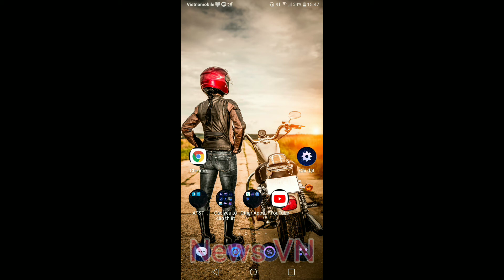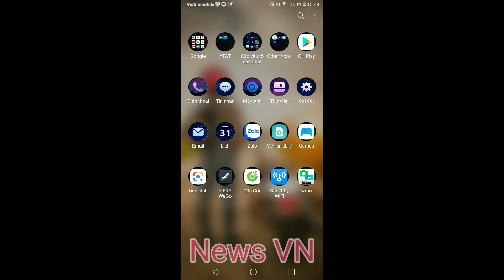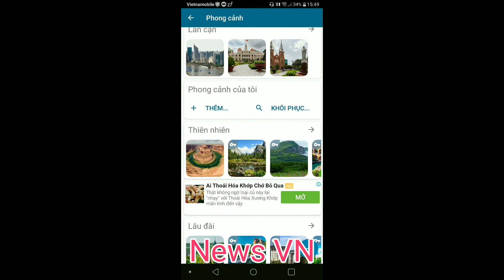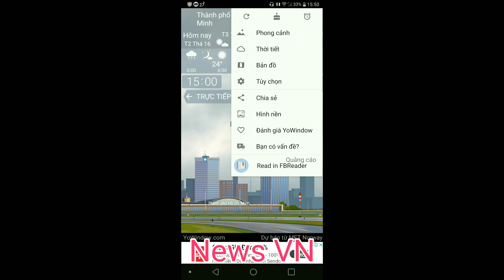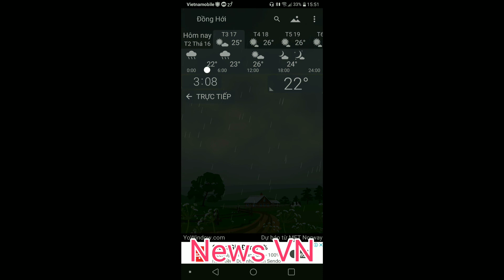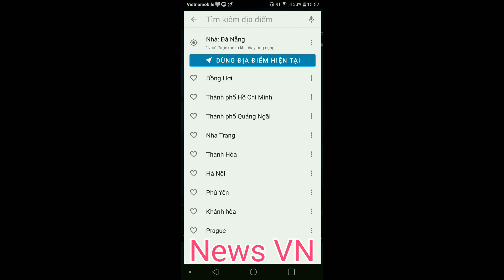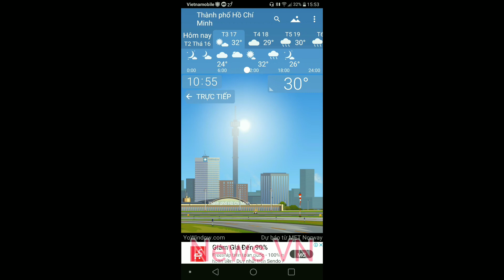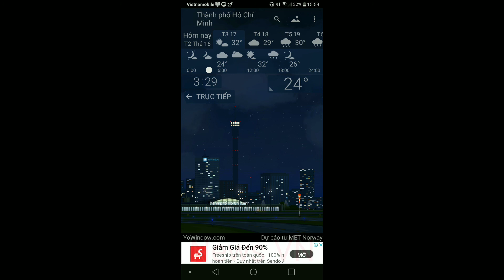Ứng dụng thời tiết trực tuyến đáng tin cậy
Đây là một ứng dụng theo dõi thời tiết trực tuyến rất hay vậy mời các bạn cùng theo dõi video này để biết thêm chi tiết nhé